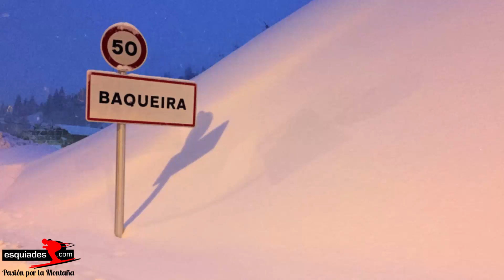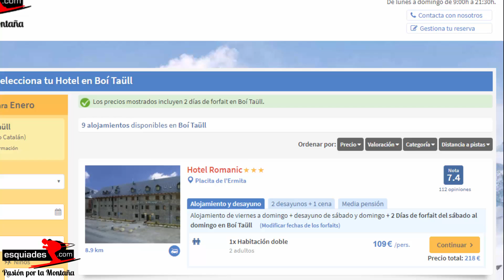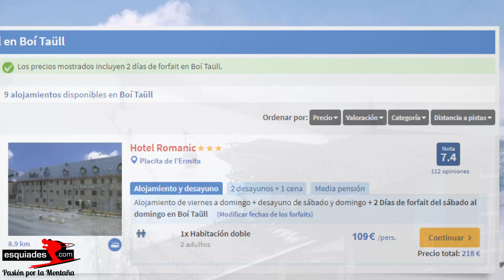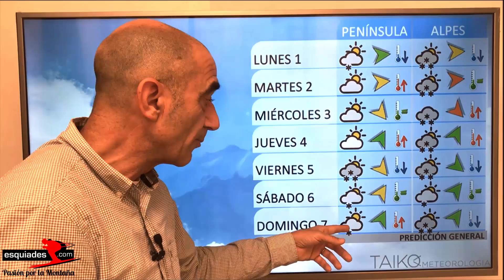Meteo Esquiades: el tiempo en pistas (28/12/2017)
Esquiades.com y Alfred Rodríguez Picó te adelantamos el tiempo en las estaciones de esquí. ¿Habrá más nevadas este fin de semana? ¿Cómo se presenta Reyes?